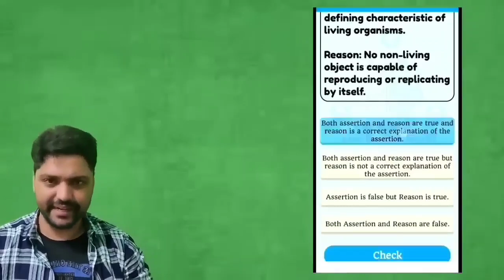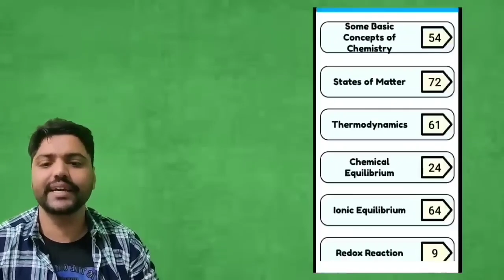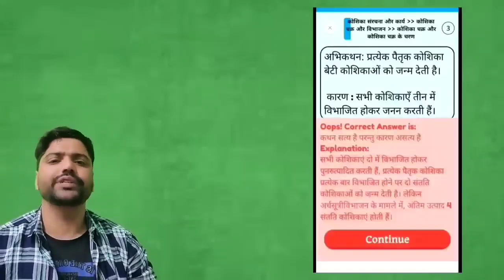Importance Of PYQ's In Neet | Neet 2024 & Neet 2025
Get 300 rs discount using my code KVE300 for Subscription.